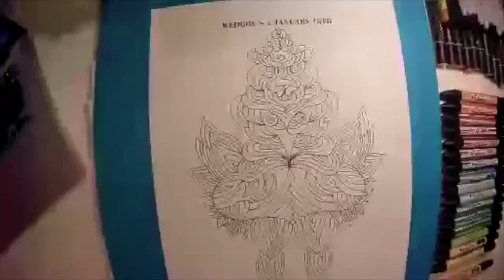Color A Weirdie A Day 1801 2018 speedversion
Speed version 60x of last nights Live broadcast Color a Weirdie A day ... Weirdie of the 14h of January 2018 colored in a live broadcast on my art page on fb ... drawn & colored by Maria Wedel colored with Koh-i-Noor Woodless Progresso colored pencils